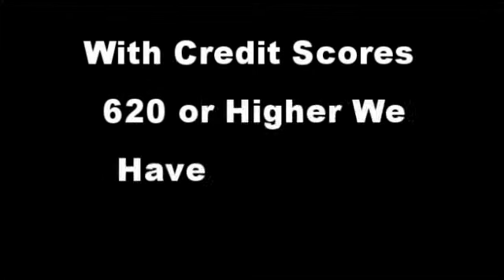bob ha;e rea;lty [owder sprmg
$100 down forclosures in georgia atlanta augusta real estate for sale atlanta real estate for sale rentals available credit repair home loans with low credit score are available lease purchase homes in georia call steve hale 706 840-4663 or 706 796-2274 email